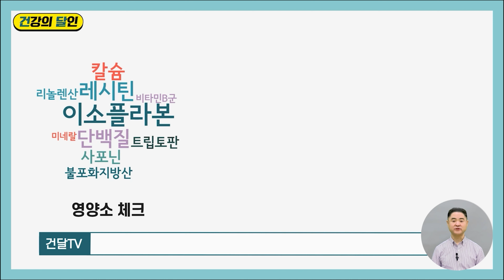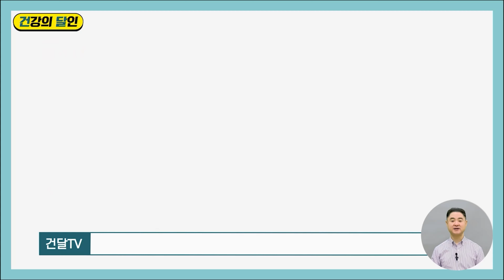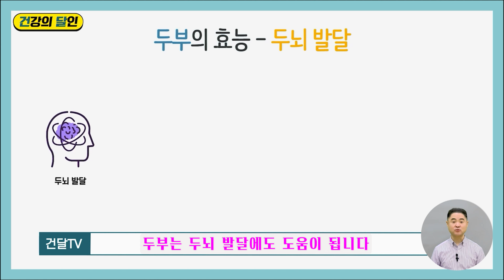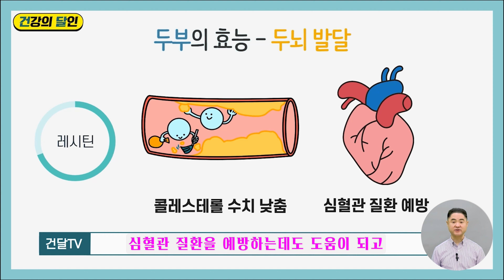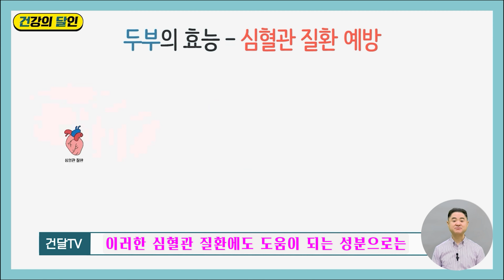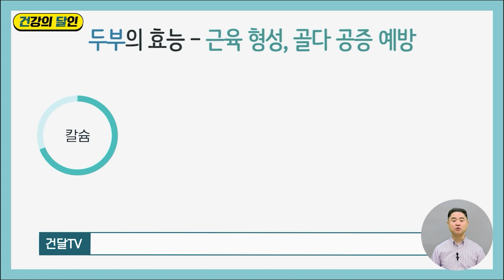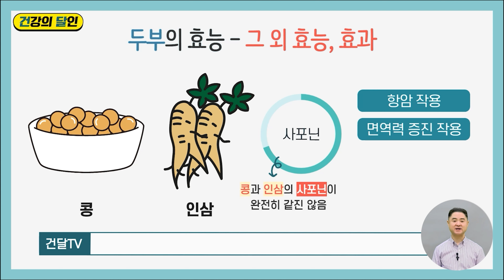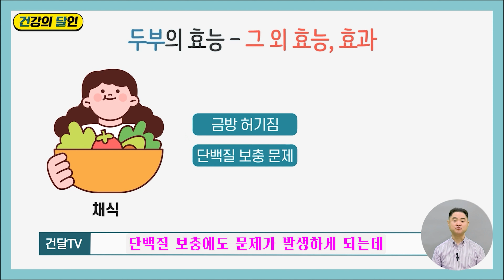[건달TV] 맛있는 두부!👍꾸준히 챙겨드시면😋 갱년기, 노화방지, 뇌건강, 심혈관, 치매, 불면증, 골다공증에도 좋아요!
건강한 두부! 식물성 단백질이 몸에 좋은건 다 아는 사실인데요,
왜? 어떻게? 몸에 좋은지 아시나요? 그 이유를 건달TV와 함께 확인해보세요!

0:00 인트로
1:28 갱년기 증상 완화
2:29 두뇌 발달
3:58 심혈관 질환 예방
4:58 두부 단백질과 소화
5:29 불면증
5:59 근육 형성, 골다공증 예방
7:04 두부의 영양소와 그 외 효능(항암, 항산화 등)
7:55 다이어트

갱년기, 노화방지, 뇌건강, 심혈관, 치매, 불면증, 골다공증에도
효능을 보이는 건강식품 두부!
지금까지 자세히 몰랐던 두부의 효능!
아주 흔하게 구할 수 있는 두부로 건달TV와 함께 건강 관리 해보세요 :) 😍